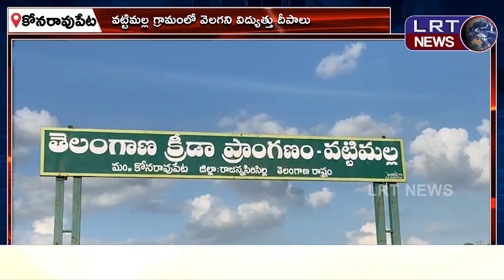వెలగని విద్యుత్తు దీపాలతో తీవ్ర ఇబ్బందులు ఎదుర్కొంటున్న వట్టిమల్ల గ్రామస్తులు ||| LRTNEWS